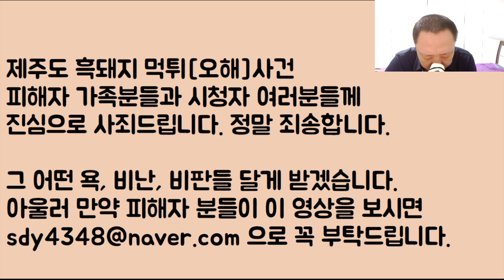[제주도 흑돼지 먹튀(오해) 사건] 피해자 분들에게 진심으로 사죄드립니다. 정말 죄송합니다.